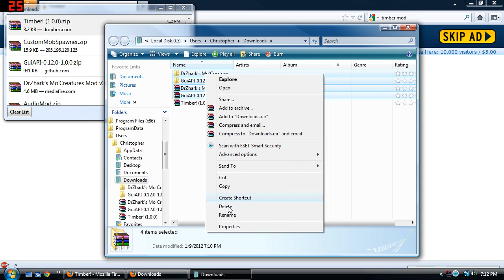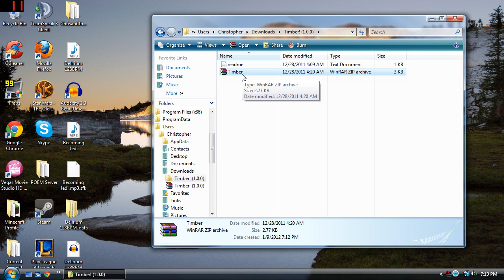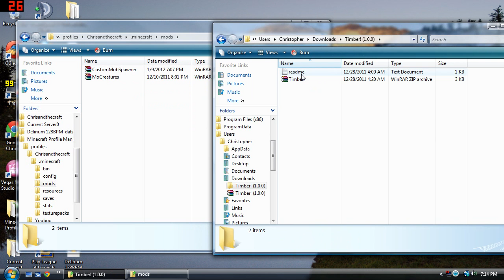How to Install Timber Mod for Minecraft - A Minecraft Mod Tutorial